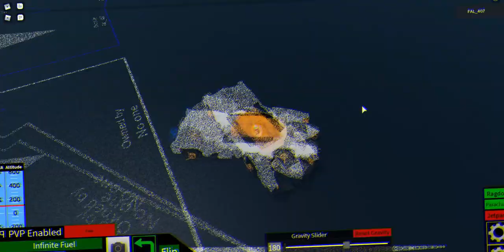Plane Crazy Lamborghini Egoista Roblox Tutorial